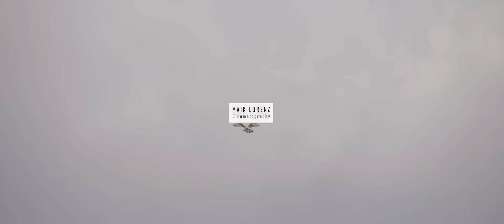AUTUMN LEAVES | AKITA & APPENZELLER | Whip transitions test | GH5 | CINEMA 4K | Cinematic Short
Der Herbst ist da! Ein Nachmittag mit Julie und Kodi auf der Hundewiese. Ich hab das Footage zum Anlass genommen und mich an whip transitions versucht. Viel Spaß beim Anschauen!